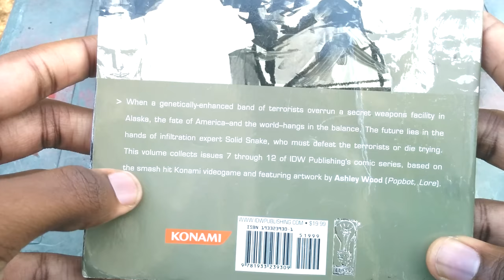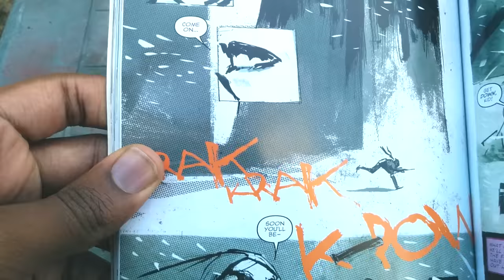"Metal Gear Solid" Comic! - Quick Look!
Today we look at A Comic Book version of "Metal Gear Sold"
It's fairly accurate to the game, with some pretty awesome artwork.
And it's not very expensive! Check it out!
 Links:

Vol 1

Vol 2: (Shown in video)

Song: "Legend of the Snake"
By: By Reuben Kee